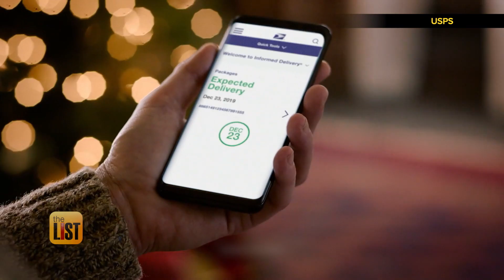USPS to Deliver 800 Million Packages During Holiday Season